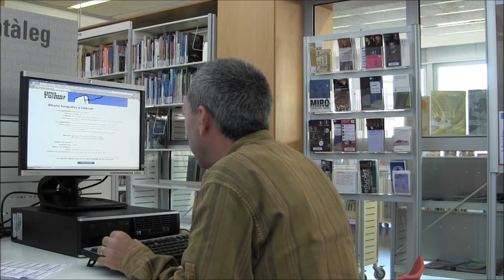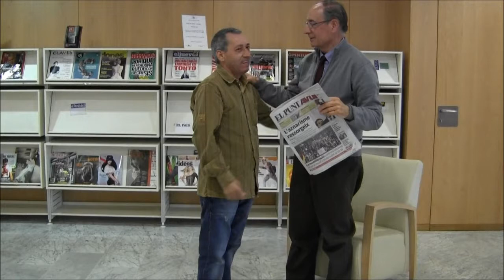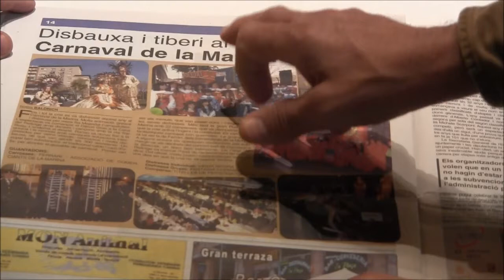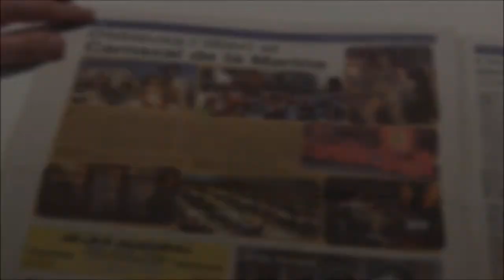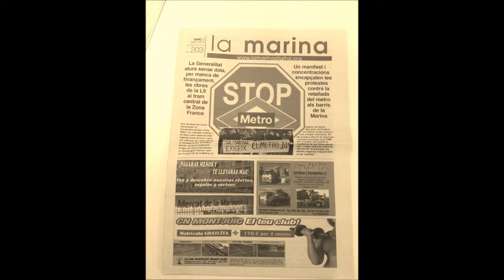Documental Angel Rabaneda: La biblioteca m'ha descobert el Món.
Documental realitzat per Lola Gándara, Rubén Guillén i Jordi Ruiz, al taller de documentals impartit per Albert Folk a la biblioteca Ignasi Iglésias-Can Fabra.